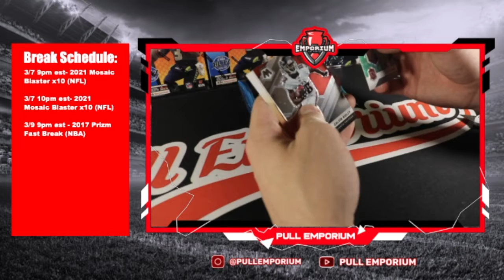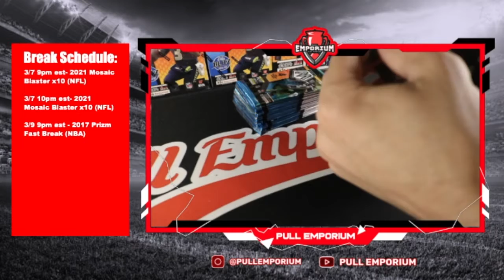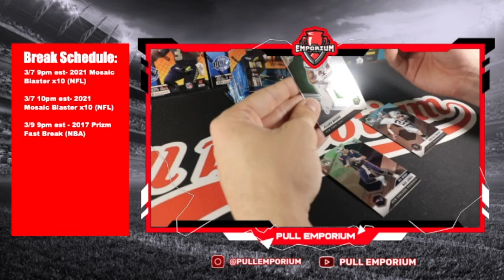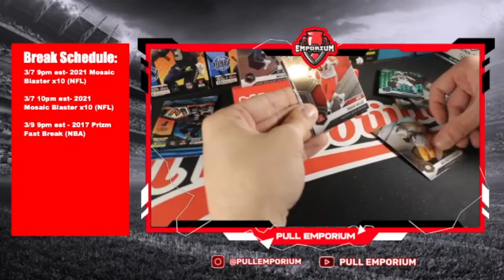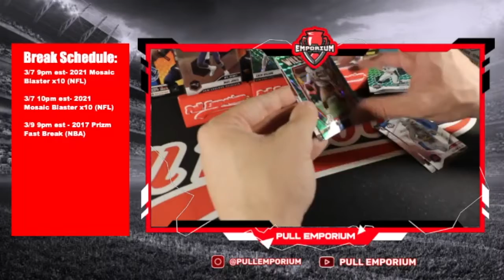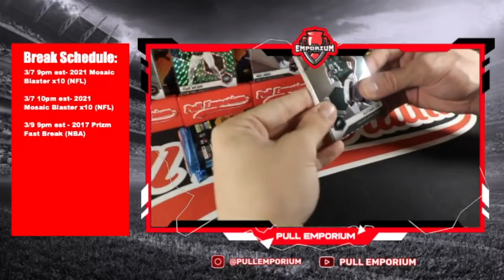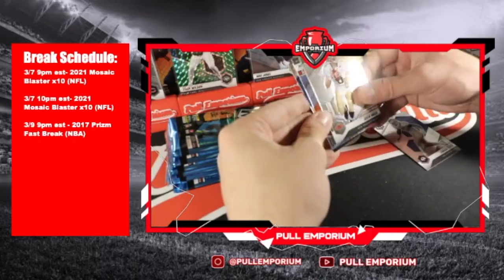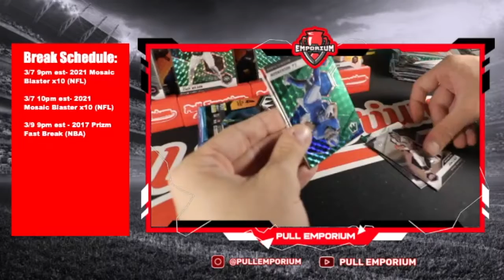MOSAIC FOOTBALL BLASTER BOX BREAK | 3/7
Welcome to Pull Emporium! If this is your first time seeing us, we offer extremely entertaining, live box breaks that are the most affordable on the market. We also have our own brand for trading card protection supplies called Trophy Shields. Thanks again for watching and have a blessed rest of your day!

In this break we opened a half case of mosaic football blasters

We are very happy with what we were able to pull for our community. Tons of Hits!